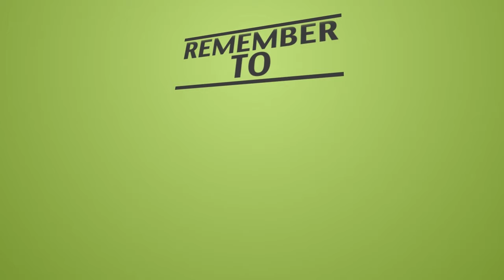Gancher & Ruin vs Jade - Jump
*If any producer/artist or label has an issue with any of the uploads please get in contact with me at and I will delete the videos accordingly!